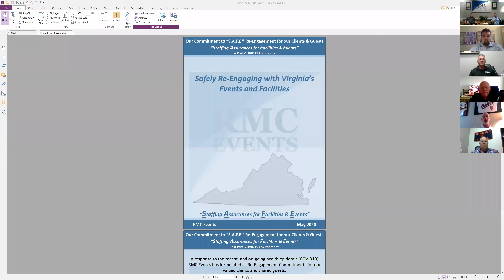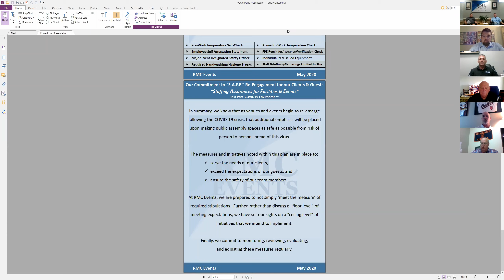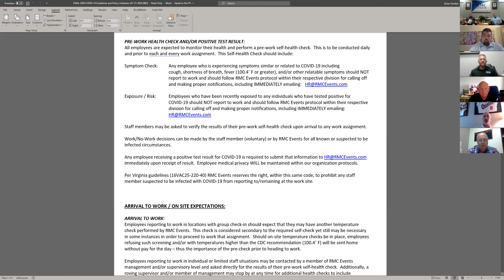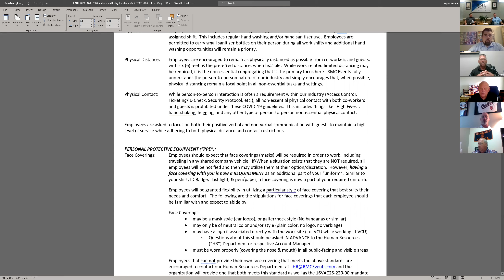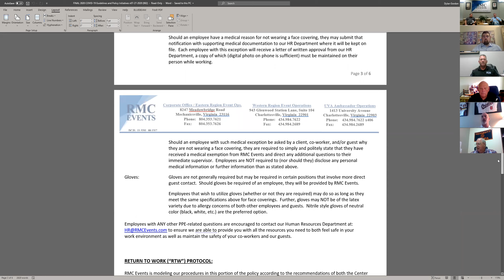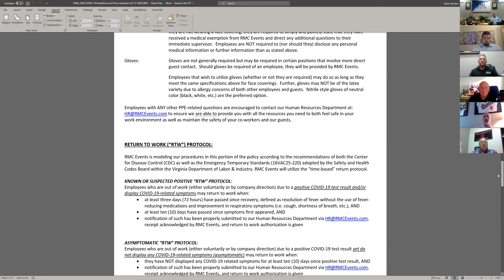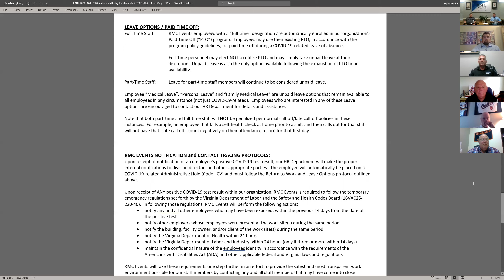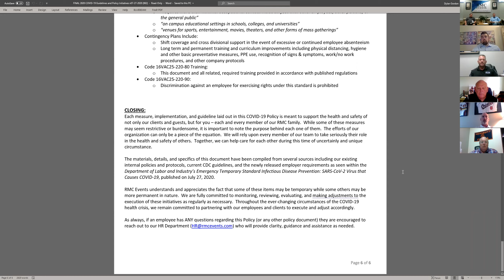RMC Behind the Barricade LIVE - External Division Forum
RMC Behind the Barricade LIVE - External Division Forum held on 8/10/2020